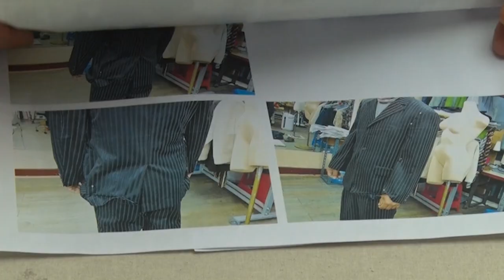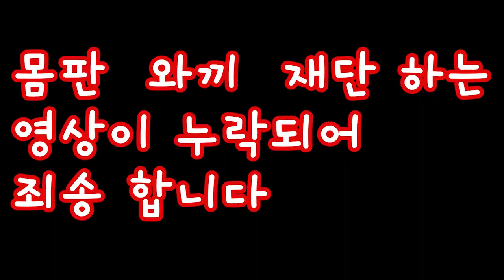양복수선상의광주#suit repair#スーツ修理#réparation de costume#Anzug reparieren#ремонт костюма#西装修理#perbaikan jas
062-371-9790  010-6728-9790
양복수선상의광주 suit repair#洋服修理#réparation de costume#Anzug reparieren#ремонт костюма#西装修理#perbaikan jas